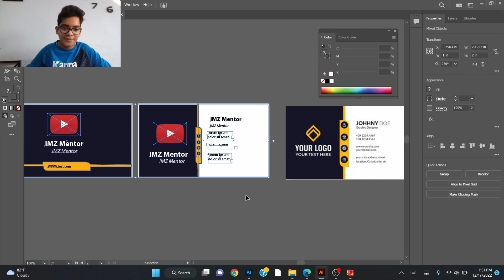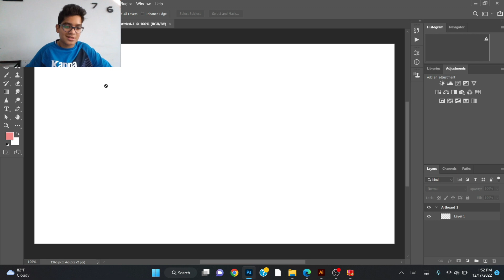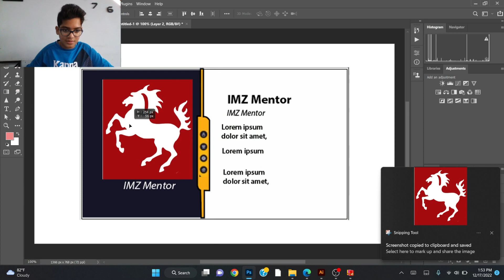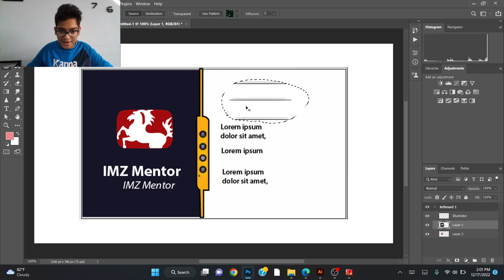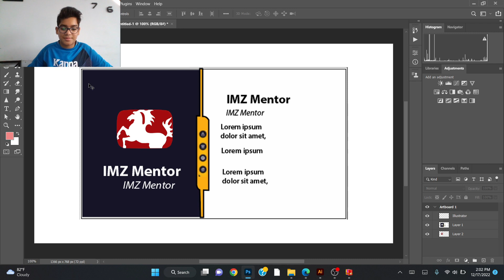Learn adobe photoshop basic knowledge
Dear viewers,
IMZ Mentor
My name is Muhammad zohaib Ali, I've started this training for anyone who wants to learn Graphic Designing for FREE in a professional way.
  Welcome back to my channel *IMZ Mentors* help me to guys to reach 1000 subscribers I am zohaib and you r watching IMZ Mentor I hope guys like it .so thumb ups and like share and don't forget to subscribe to my channel
My channel helps to learn basic to advance graphic designing for beginners.

Here's the complete playlist of Adobe Illustrator Training, I suggest, if you are new to Adobe Illustrator, you should watch the entire playlist from the beginning.

Here you will learn Adobe Illustrator Complete Course in Urdu / Hindi.

 Some basic tools and techniques that are commonly used in Photoshop include:

Selection tools: used to select specific areas of an image, such as the Marquee, Lasso, and Magic Wand tools.

Retouching tools: used to fix blemishes, remove unwanted elements, and enhance the overall look of an image, such as the Clone Stamp, Healing Brush, and Spot Healing Brush tools.

Adjustment layers: used to change the brightness, contrast, saturation, and other settings of an image, non-destructively.

Layers: used to separate different elements of an image and make it easier to edit them individually.

Filters: used to add special effects to an image, such as blur, sharpen, and stylize.

Text and shapes: used to add text and shapes to an image.

Export and Save option: used to save images in different formats and export it for web or print